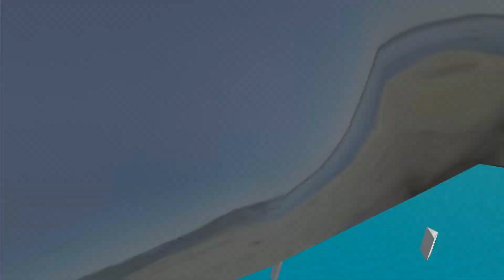Getting into the bloop's jaws - Animal Revolt Battle Simulator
When bloop is found and wants to swallow all the units.